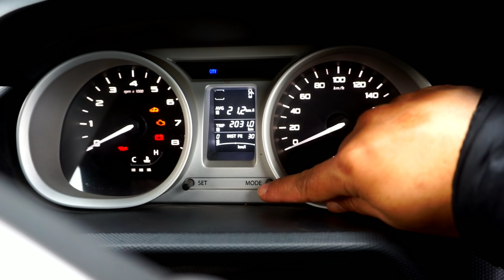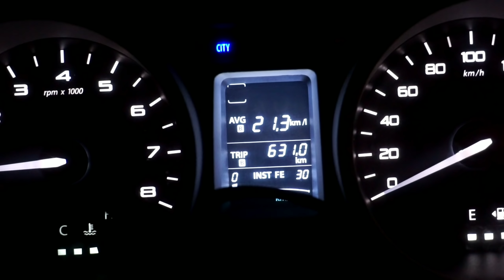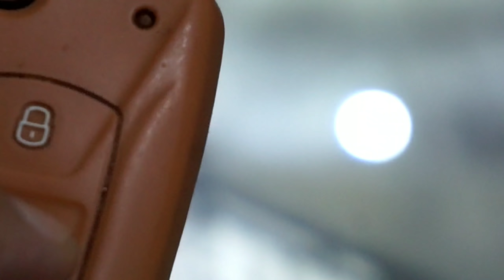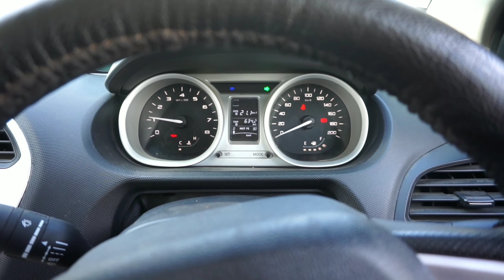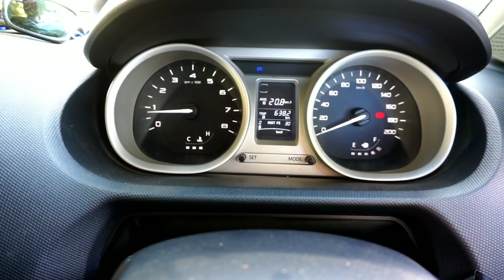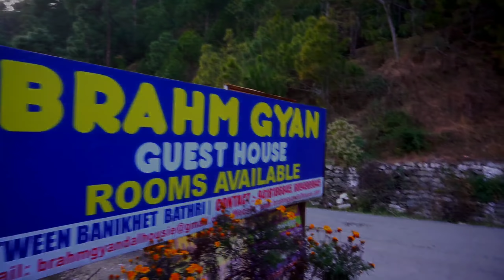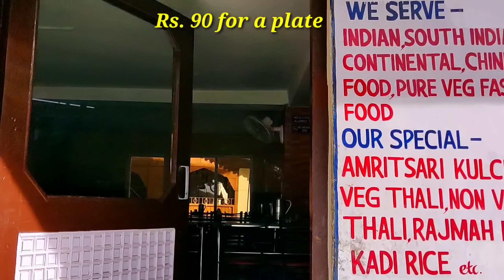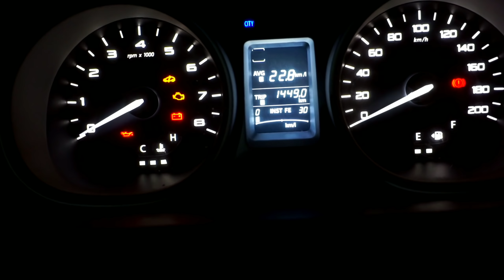Tata Tiago - 1449 Km Trip to dalhousie, Chamba & Khajjiar - How Tiago did on snow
Hi, it's a small trip to Himachal, where we covered dalhousie, Chamba, Chameri lake and Khajjiar. There was a lot of snow and Tiago was able to clear all the huddles.

LifeChaser dual dash camera -
Windek Tyre Inflator -
PIONEER AVH-299BT - "
Shopizone® Alligator Car Mount - "